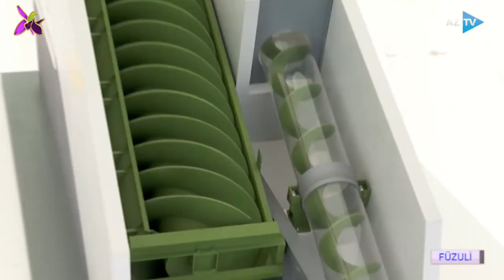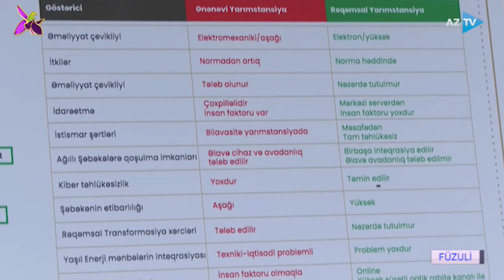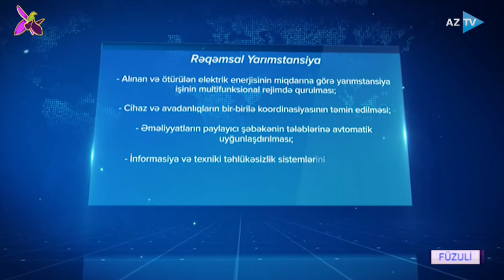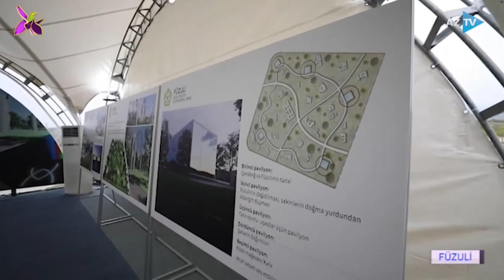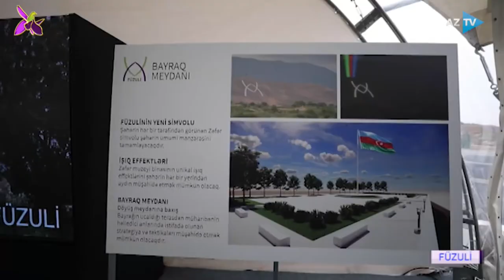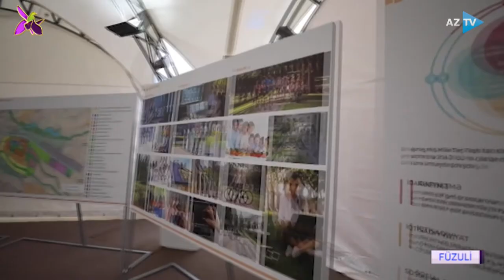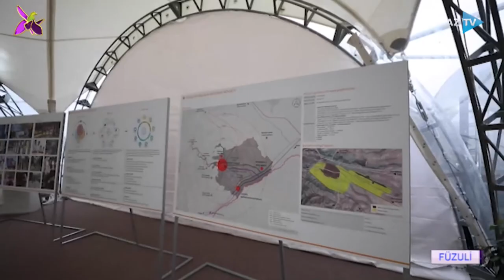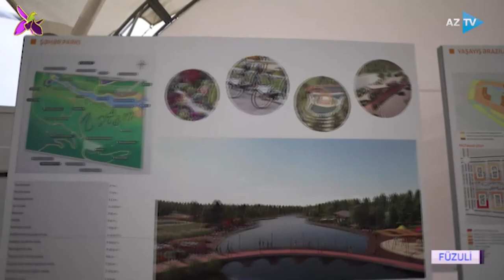AZTV Xəbər 00:00 - 19.10.2021